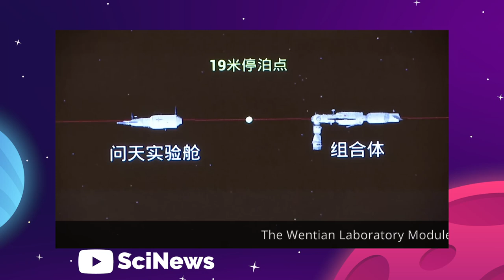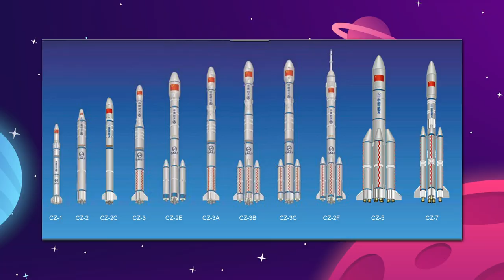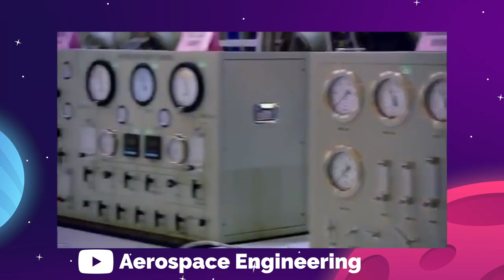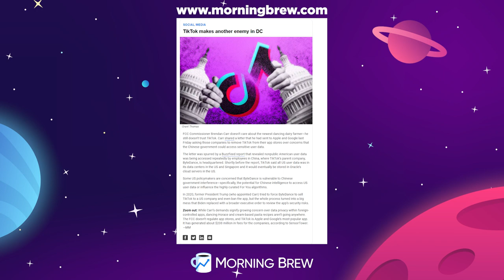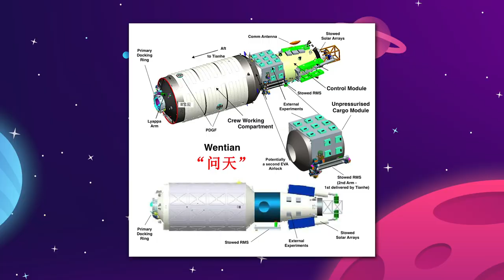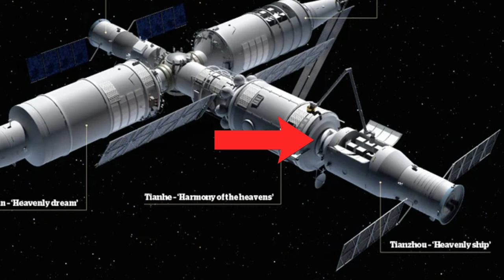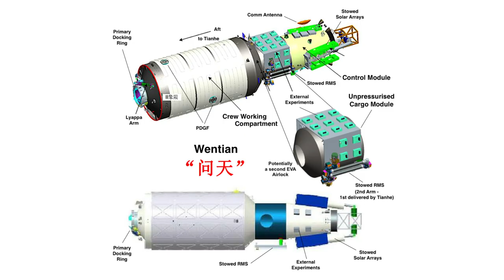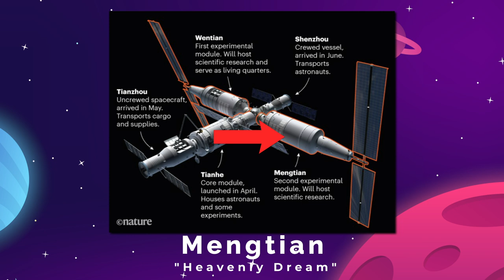The Real Reason China Developed The Tiangong Space Station!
The Real Reason China Developed The Tiangong Space Station! China developed the first modern space station in the 21st century while the ISS is nearing the end of its lifespan, let's talk about why that is and exactly what China has done with the Tiangong Space Station!

Last Video: Why China's Rockets Are So Dangerous..